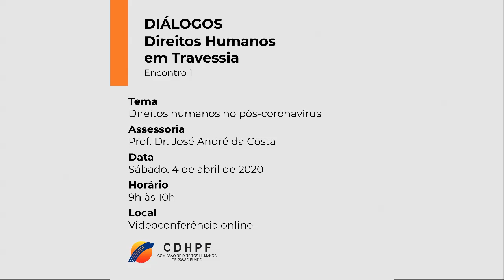Direitos Humanos em travessia | E. 2 - Direitos humanos no pós-coronavírus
Tema: Direitos humanos no pós-coronavírus
Assessoria: Prof. Dr. José André da Costa
Data: 4 de abril de 2020